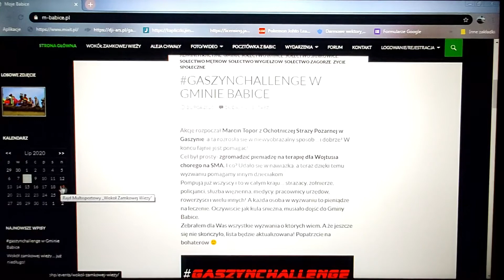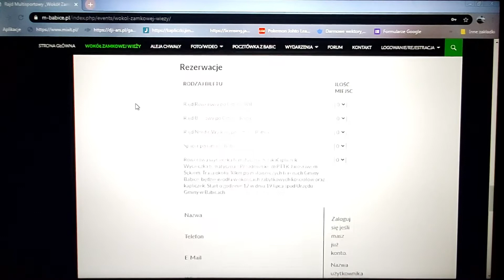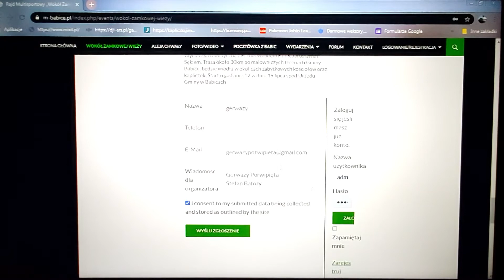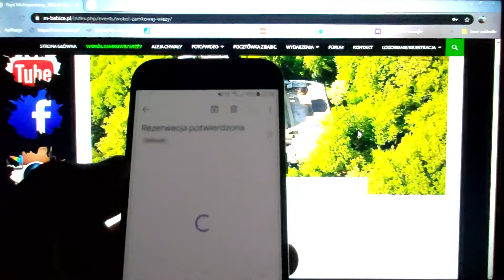Instrukcja rejestracji na wydarzenia